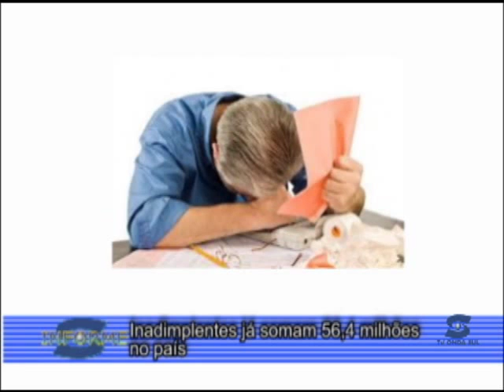Informe Tv Onda Sul